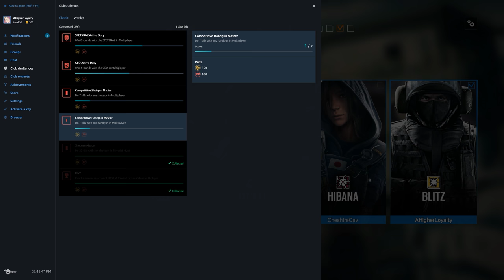Rainbow Six Siege + Part 2100 + Hereford TDM Bomb + Operation Chimera pcgaming crew